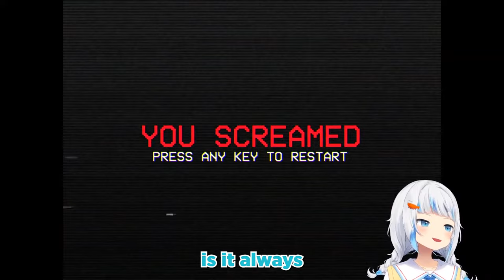Gura tried out Don't Scream and didn't went well...【Hololive Clip】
Hololive
Hololive ch
hololive reaction
hololive animation
hololive english
holoadvent
hololive advent
hololive council
hololive myth
Holocure

BGM used
DOVA-SYNDROME